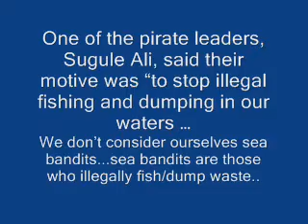If Gay is the new Black, are Pirates the new Muslim?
UN: Nuclear Waste Being Released on Somalia's Shores After Tsunami